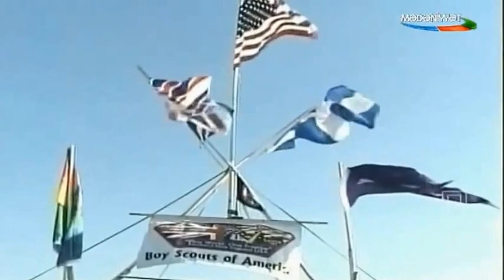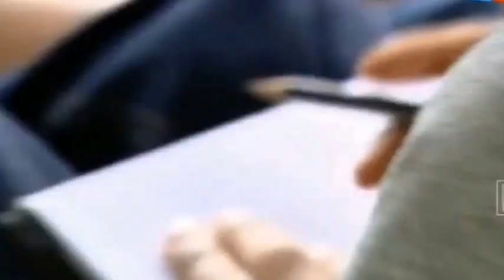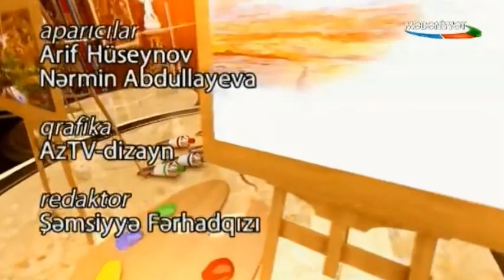AzTV MK Dersden Sonra Scout 19.07.2015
Yay Tapşırığı (Dərsdən Sonra) verilişi Azərbaycan Televiziyasının Mədəniyyət kanalında bazar günləri yayımlanır. Ssenari müəllifi - Gülayə Xəlilova, Rejissor - Üzeyir Hacıyev, Aparıcılar - Arif Hüseynov (xalq rəssamı) və Nərmin Abdullayeva (rəssam, modelyer, pedaqoq).